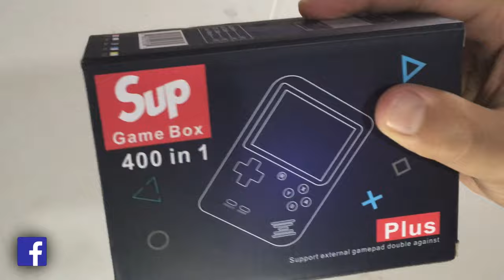Comprei o Cosole Mais barato da internet - Um GAMEBOY com Jogos RETRÔ! SUP GAMEBOX! 400 jogos em 1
▶ NOSTÁLGICO! um GAMEBOY com Jogos RETRÔ! SUP GAMEBOX! 400 jogos em 1